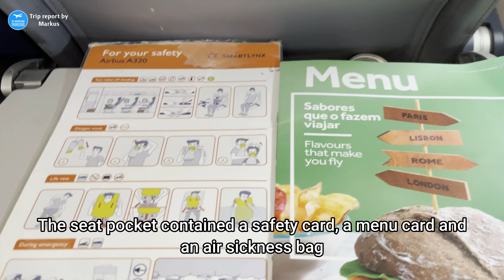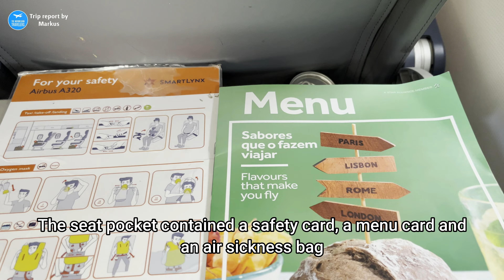4K | TRIP REPORT | ECONOMY | SMARTLYNX FOR TAP AIRBUS A320-200 | LIS-OSL ✈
Welcome back! Today we are flying with TAP Air Portugal to Oslo, but due to crew shortages today's flight is operated by SmartLynx. Let's check out if SmartLynx deliver the same quality as TAP!
Flight information

Airline: TAP Air Portugal (Opb. SmartLynx Malta)

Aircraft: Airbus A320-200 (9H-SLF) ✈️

Route: TP762 Lisbon (LIS) - Oslo Airport (OSL)

Seat: 20F